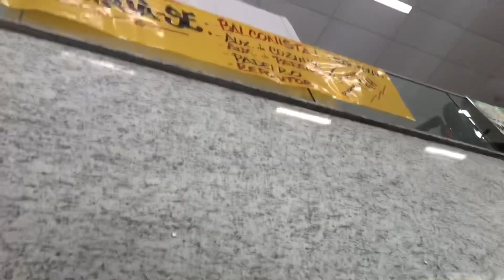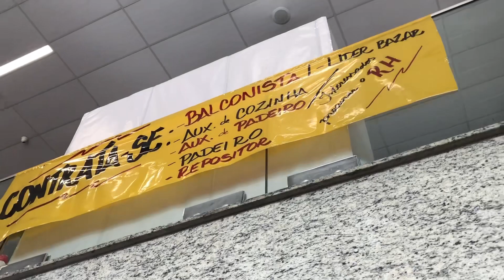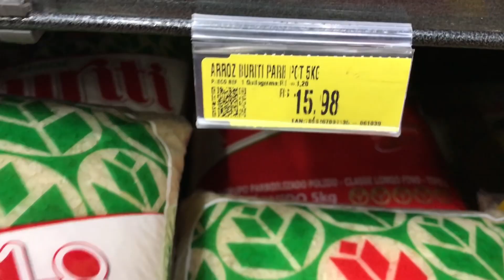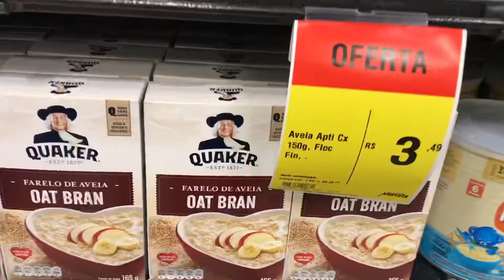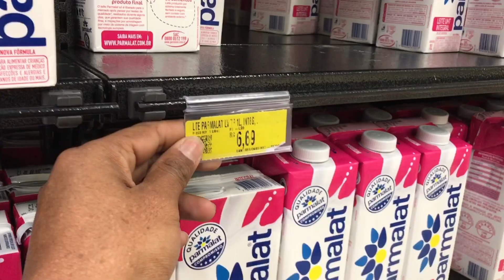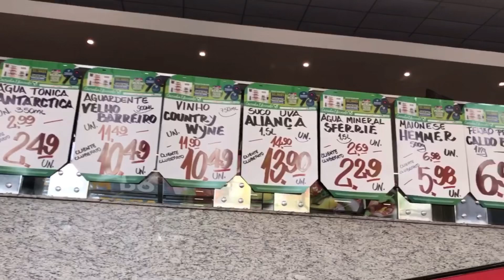CUSTO DE VIDA EM CURITIBA 2022 PT 02/ VALORES DE UM DOS GRANDES MERCADOS DE CURITIBA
Oiii genteeee...
Gravamos no mercado Mufatto e mostramos pra vocês vários preços de muitos produtos que foram pedidos lá no Instagram.

Bora comparar e vê se está barato ou caro???...